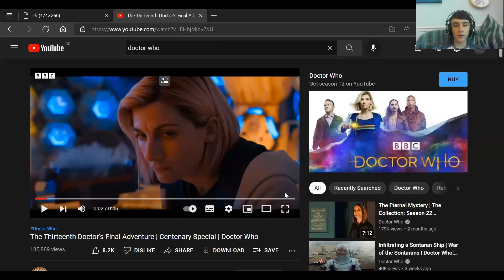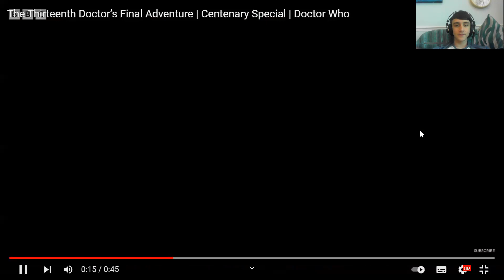A Doctor Who Legend of the Sea Devils Review + Centenary Special Teaser Breakdown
Welcome ladies and lords to my review of the Easter Special of Doctor Who, Legend of the Sea Devils. What did you guys think? I also have a look at the next time trailer for the very exciting centenary special!